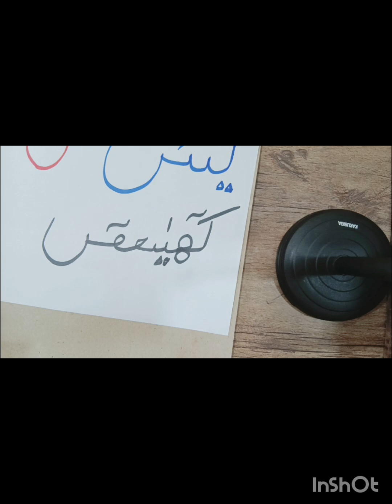loh e qurani calligraphy painting -loh e qurani-youtubevideos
loh e qurani calligraphy painting -loh e qurani-youtubevideos lohequrani loh e qurani
calligraphy
loh e qurani calligraphy
arabic calligraphy
loh e qurani painting
lohe qurani
loh e quran
lohe qurani calligraphy
islamic calligraphy
loh e qurani with recitation
calligraphy arabic
luh e qurani
loh e qurani meaning
loh e qurani arabic calligraphy
loh e qurani calligraphy painting
calligraphy loh e qurani painting
arabic calligraphy online
quran calligraphyloh e qurani calligraphy painting loh e qurani painting
loh e qurani
calligraphy
arabic calligraphy
arabic calligraphy painting
lohe qurani calligraphy
painting
islamic calligraphy
lohe qurani
calligraphy lohe qurani background painting
luh e qurani
calligraphy tutorial
calligraphy arabic
lohe qurani paintingloh e quran
arabic calligraphy for beginnersyoutubechannel
deen o duniya